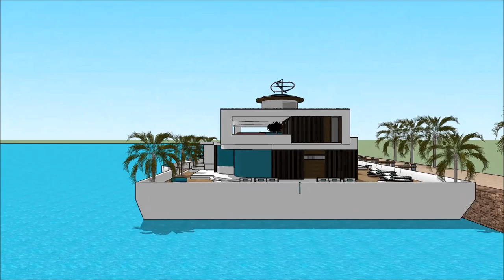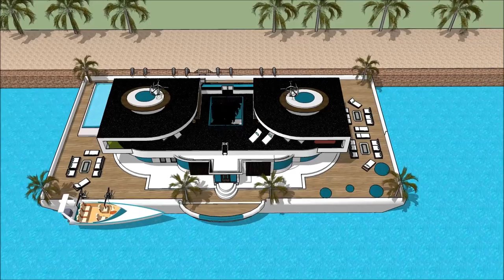স্থাপত্য ভাসমান ঘর ভাসমান ভিলা নৌকা ঘর বাসযোগ্য বজরা আমস্টারডাম বিলাসিতা ঘর স্কেচআপ in Amsterdam H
The floating house villa houseboatzania launching an innovative high-end luxury yacht floating house villa mansion home design potentially as a display of exhibition of the স্থাপত্য ভাসমান ঘর ভাসমান ভিলা নৌকা ঘর বাসযোগ্য বজরা আমস্টারডাম বিলাসিতা ঘর স্কেচআপ   in Amsterdam H.

The collection of the Floating house villa houseboatzania concept of স্থাপত্য ভাসমান ঘর ভাসমান ভিলা নৌকা ঘর বাসযোগ্য বজরা আমস্টারডাম বিলাসিতা ঘর স্কেচআপ   in Amsterdam H consists of high luxury and architectural art pieces in minimalism combined with living on the waterfront of the harbour.

The floating house villa mansion yacht design has the basis to sustain living with high standards and contemporary structural design - স্থাপত্য ভাসমান ঘর ভাসমান ভিলা নৌকা ঘর বাসযোগ্য বজরা আমস্টারডাম বিলাসিতা ঘর স্কেচআপ   in Amsterdam H with numerous of prospects for excessive living and celebrating the desire of life worldwide: